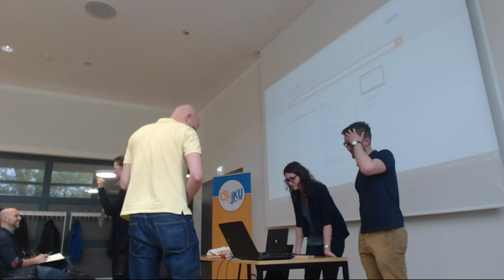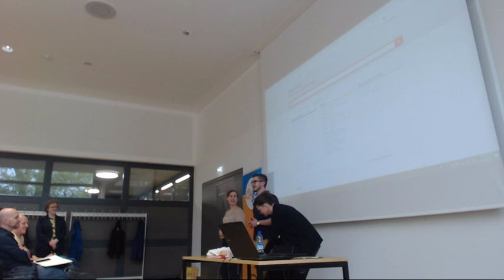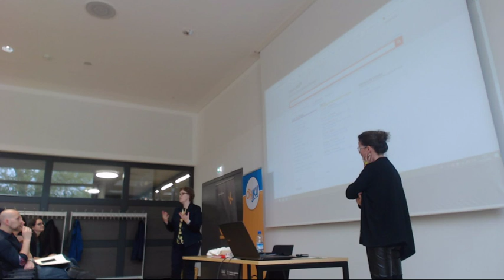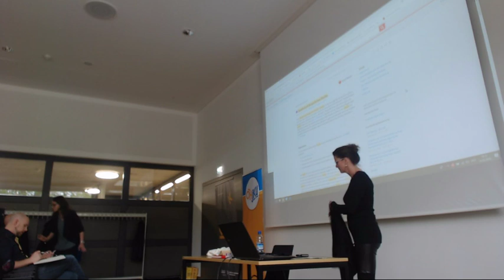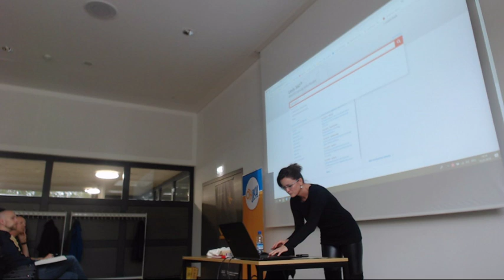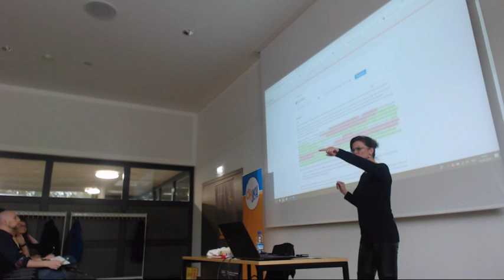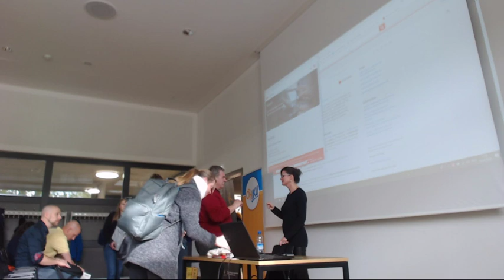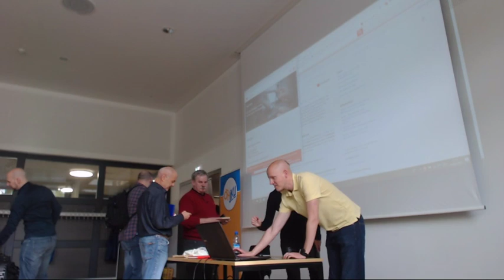ÖH Jus LexisNexis Schulung